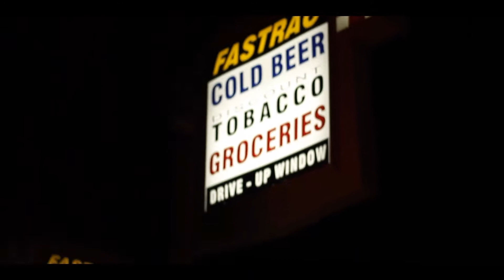LATE NIGHT - 4PLAY FEAT KO